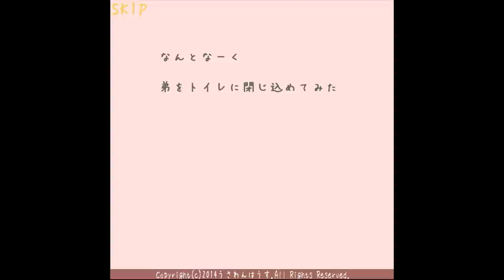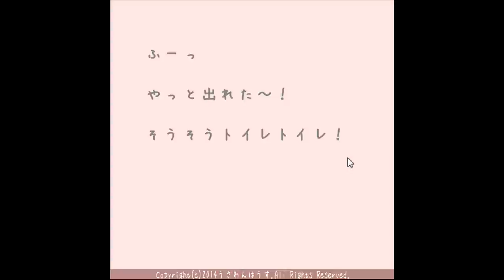Usawanhouse's Escape from the Toilet Walkthrough